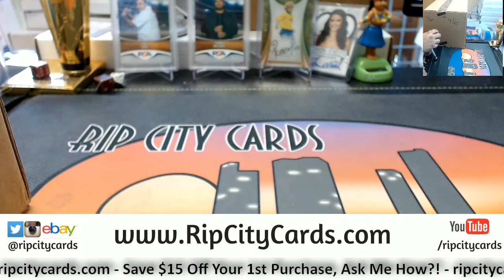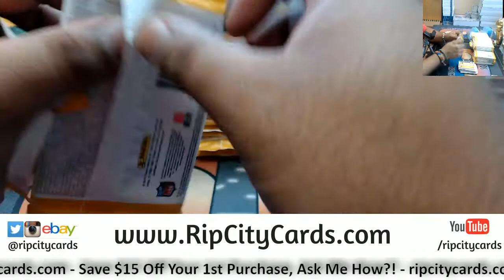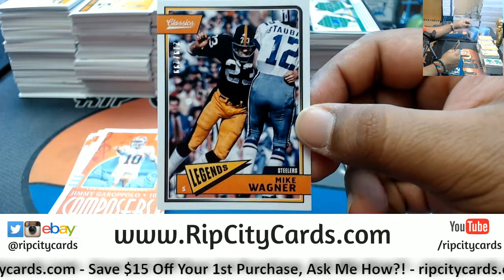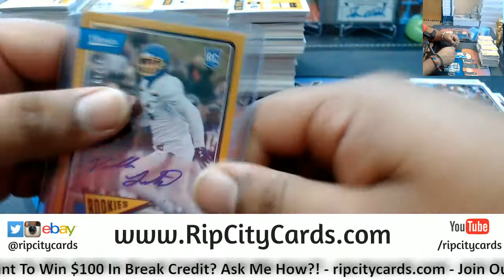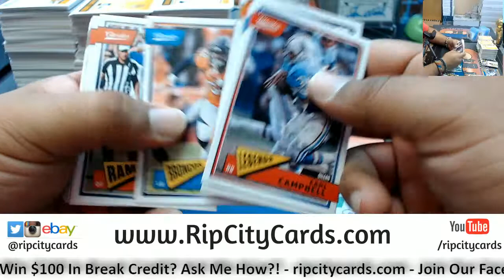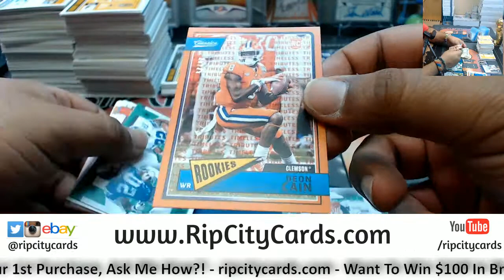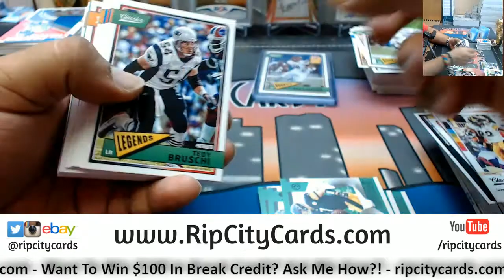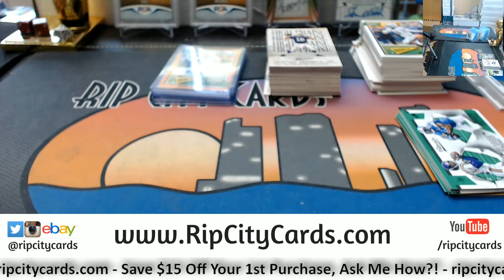2018 Classics Football Half Inner Case #7 eBay